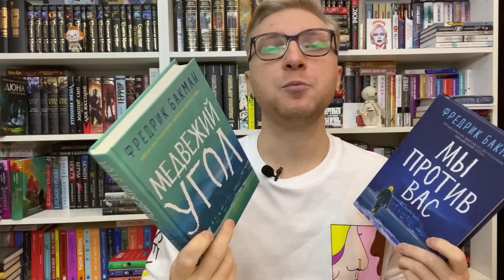МОЁ ЗНАКОМСТВО С БАКМАНОМ || "МЕДВЕЖИЙ УГОЛ" И "ТРЕВОЖНЫЕ ЛЮДИ"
ПРИВЕТ, ДРУЗЬЯ!
Сегодня мы с вами поговорим про творчество Фредрика Бакмана.

КНИГИ ИЗ ЭТОГО ВИДЕО:
- «Медвежий угол»
- «Мы против вас»
- «Тревожные люди»